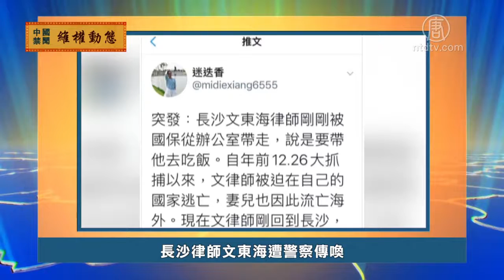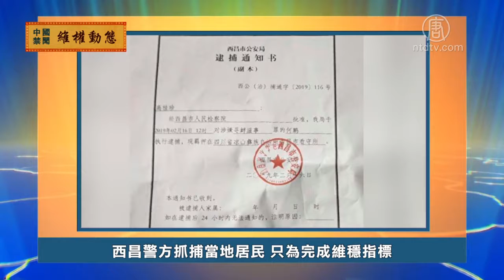5月6日维权动态【中国禁闻】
下面我们来关注中国大陆民众的维权情况。

上海「银来」投资受害人跪地请愿
上海「银来」投资集团理财产品出现兑付危机，被警方立案调查，投资者血本无归。5月6号，上百名受害人到上海浦东的一个派出所跪地请愿，要求当局为他们追讨损失，重判犯罪嫌疑人。

丁家喜被强迫失踪 办案警察拒接家属电话
大陆律师丁家喜去年12月26号在朋友家中被山东国保警察带走，之后杳无音信。办案警察刘新宇一直拒绝接听丁家喜妻子的电话，5月5号，丁家喜妻子愤而在网上公开他的手机号码。

长沙律师文东海遭警察传唤
湖南长沙律师文东海去年12月26号之后，一直在国内逃亡，最近刚刚回家。5月6号第一天到办公室上班，就被警察上门抓走。几个小时后，他的妻子后来在网上说，长沙市雨花区国保大队的警察传唤文东海，是为了追问他这段时间去了哪里。

西昌警方抓捕当地居民 只为完成维稳指标
四川西昌市太和镇居民何鹏，去年2月在西昌火车站等车时，被警方以「寻衅滋事罪」拘捕，之后一直关押在西昌市看守所。他的母亲高桂珍每个月都去看守所为他缴纳300元的生活费，但当局从不让母子见面。高桂珍说，西昌警方抓捕何鹏，只是为了完成上级下达的维稳指标。